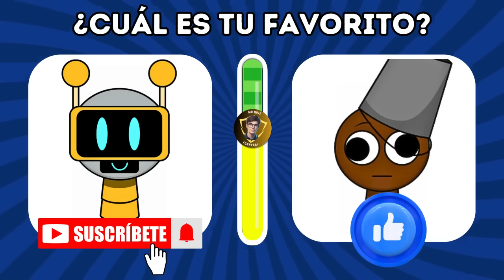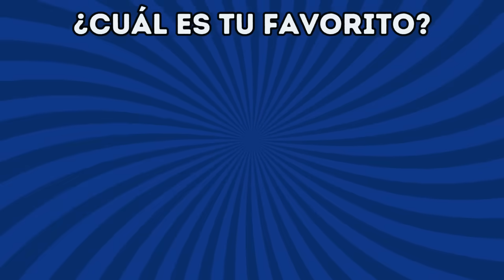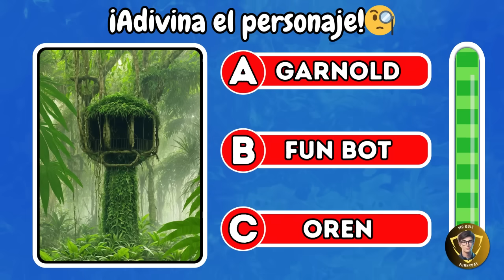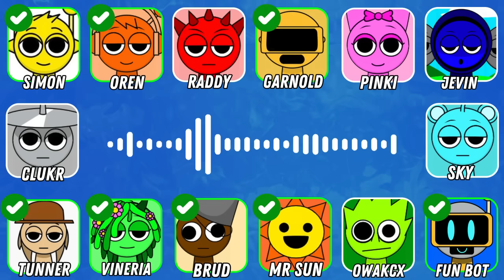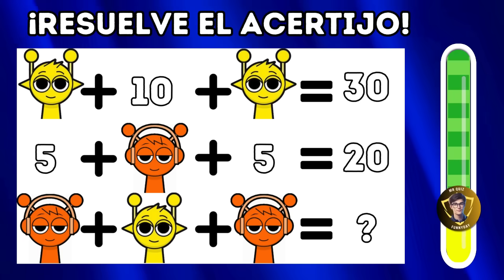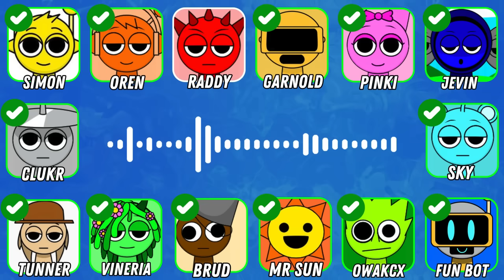INCREDIBOX SPRUNKI Pero En HUMANOS😍+ ¡ADIVINA EL PERSONAJE!😀Garnold🤖Pinki💜Simon💛Oren🧡Fun Bot🤖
Hola Amigos de Mr Quiz😃 En este video, te presentamos un nuevo desafío, Adivina Los mejores personajes de INCREDIBOX SPRUNKI Pero En Versión HUMANOS😍 Además tendrás un increíble reto en donde tendrás que adivinar el personaje por su voz !😱

El Video Consta de Increíbles Personajes que van desde Fun Bot😍Hasta Simón, Oren, Raddy, Mr Sun, Sky, Pinki, Tunner, Mr Fun Computer y muchos más😀

¿Estás preparado para este entretenido quiz de Increidbox Sprunki? 🤭
¡Demuestra tus habilidades y diviértete! 🥰❤️

Incredibox Sprunki En La Vida Real
Incredibox Sprunki En Versión Humanos
Incredibox Sprunki In Real Life
Adivina La Voz